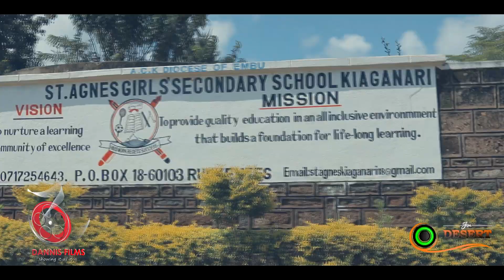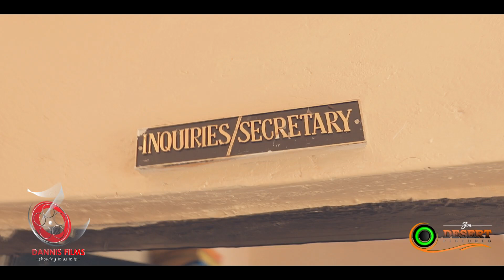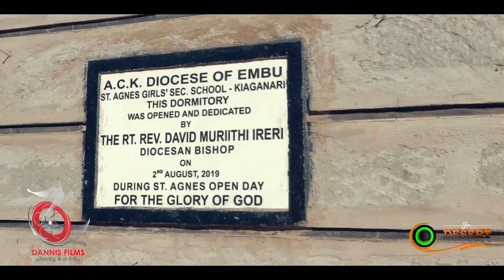KIAGANARI GIRLS' JERUSALEMA DANCE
Showing how they are taking measures to prevent covid-19.